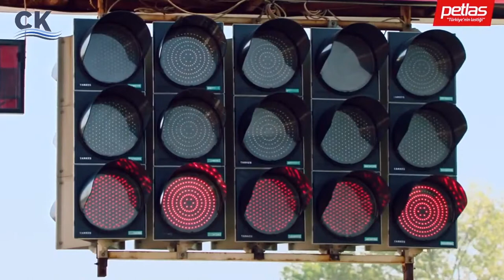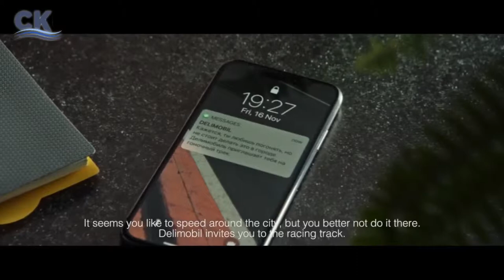Türk Şirket Petlas'ın Reklamını Ruslar mı Çaldı? Bu Sefer Mağdur Biziz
Geçtiğimiz günlerde patlayan Peak games haberinden sonra şimdi de Türkiye'de çekilen bir reklamın Delimobil tarafından çalındığı iddia ediliyor.

Petlas, 2017 yılında oldukça enteresan bir Anneler Günü reklamı yayınlamıştı. Ülkemizin ünlü yarış pilotlarının annelerinin kendilerine co-pilotluk yaptığı çok keyifli bir reklam kampanyasıydı.

"Tüm Yarışların Anası" reklam filminin, 2015 yılında kurulmuş olan Rus menşeli Delimobil'in reklamıyla birebir aynı olduğu iddia ediliyor. İki çalışmaya da göz atınca durumun basit bir esinlenmeden öte olduğunu görebiliyorsunuz.

Hatta Petlas'ın "Trafikte anneniz yanınızdaymış gibi kullanın" sloganı bile, "Drive like mom is beside!" şeklinde birebir omuzlanmış.

İki videoyu da izledikten sonra karar elbette sizin. Henüz konuyla ilgili Petlas veya Delimobil cephesinden bir açıklama gelmiş değil. Videoların benzerliği konusunda görüşlerinizi bizlerle paylaşabilirsiniz.

İyi Seyirler.

Merhabalar ben Cengizhan Korkmaz. Bu kanalda amatörce, video, vlog, kayıtları, manzara çekimleri, günlük hayatın içinden videolar, yapıyorum.

Amatör Sanatçılar, Yol Hikayeleri, Deniz Manzaraları, Youtube , photoshop ve montaj programları vs. hakkında detaylı bilgileri paylaşacağımız Eğitim videoları yakında eklenecektir.

Görüşmek Üzere.